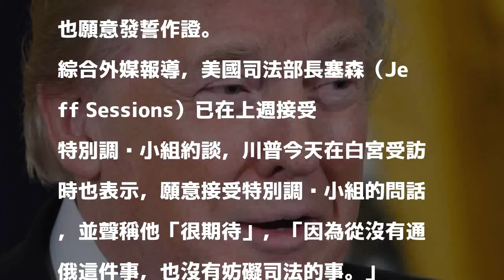願接受「通俄門」特偵傳訊 川普：我可以發誓作證！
〔即時新聞／綜合報導〕美國「通俄門」調查持續進行中，美國總統川普今天表示，願意接受「通俄門」特別檢察官穆勒（Robert Mueller）審訊，也願意發誓作證。

發表評論評論如下。